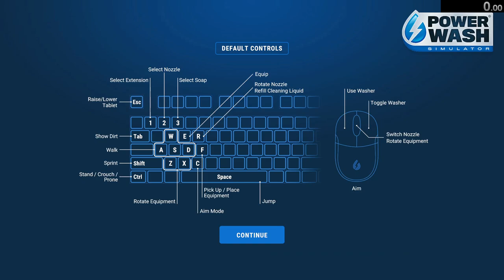PowerWash Sim: Clean the Ancient Monument Any Equipment 8:09.916